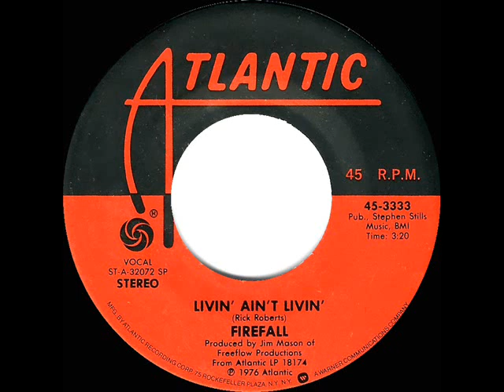1976 Firefall - Livin’ Ain’t Livin’ (45 single version)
This was the group’s first nationally charted single and was followed next by their Top 10 hit “You Are The Woman” Here’s the longer LP track

Pop Chart Peaks: Cash Box 41, Billboard 42, Record World 49

Transferred from stereo 45 single Atlantic 3333 - Livin’ Ain’t Livin’ (Rick Roberts) by Firefall, produced by Jim Mason